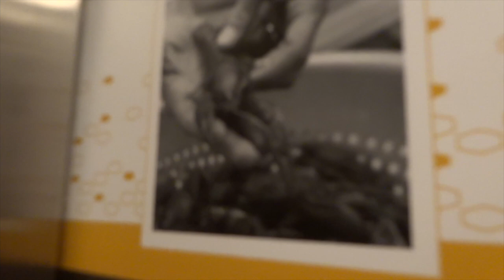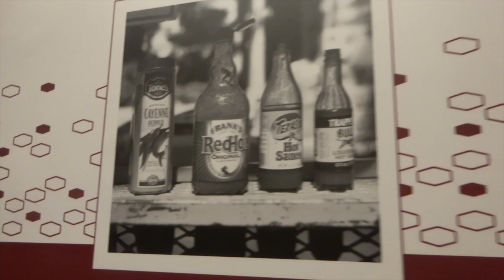SONOMA GETAWAY!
Vlog #13: This video is about our mini Sonoma Getaway